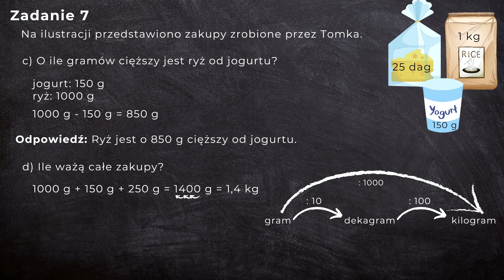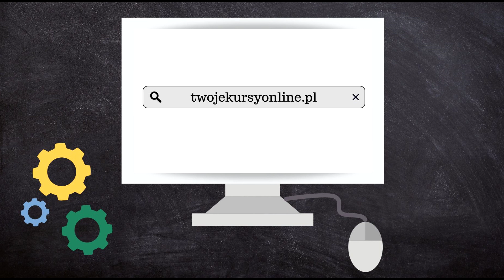Matematyka klasa 5 sem 2 [Zadanie 7 - Zamiana jednostek]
zadanie 7  str 38, Matematyka z kluczem, klasa 5 część II

Treść zadania: Na ilustracji przedstawiono zakupy zrobione przez Tomka.
a) Co waży więcej: der czy jogurt?
b) Ile razy cięższy jest ryż od sera?
c) O ile gramów cięższy jest ryż od jogurtu?
d) Ile ważą całe zakupy?

Zapraszam do zapoznania się z całą playlistą, na której znajdziesz filmy dotyczące kwestii omawianych na lekcjach matematyki w klasie 5, w semestrze drugim

Ten film jest częścią nowego, CAŁKOWICIE DARMOWEGO kursu matematyki dla uczniów klasy 5 szkoły podstawowej! Jeśli masz ochotę do niego dołączyć wejdź na stronę

Źródła na podstawie których powstał film:
Marcin Braun, Agnieszka Mańkowska, Małgorzata Paszyńska, "Matematyka z kluczem" podręcznik do matematyki dla klasy piątej szkoły podstawowej, część II"